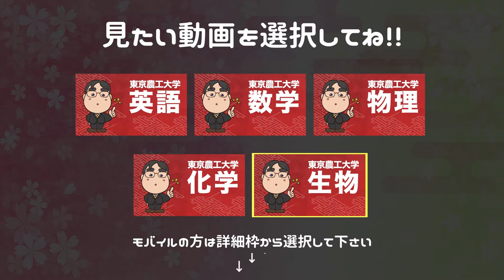参考書だけで東京農工大学で合格点を取る方法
日本初！授業をしない。
武田塾